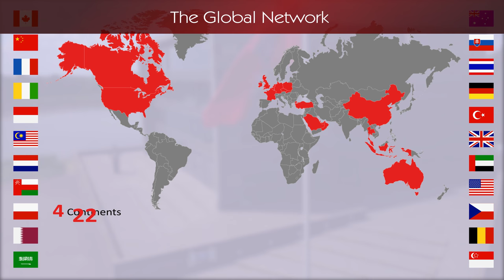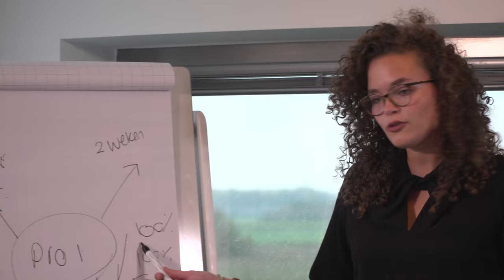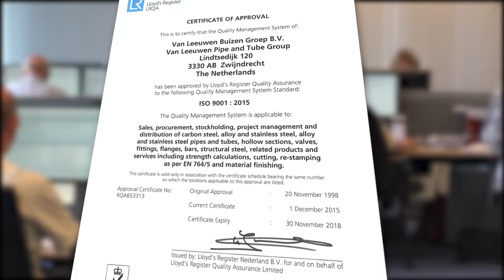film d'entreprise Van Leeuwen Pipe and Tube Group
film d'entreprise